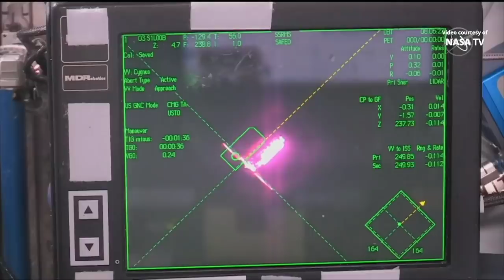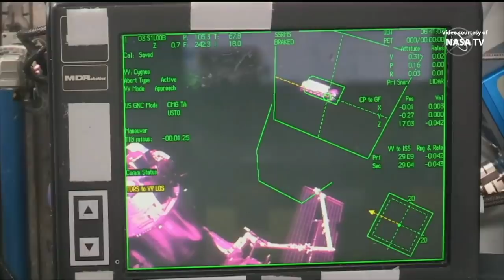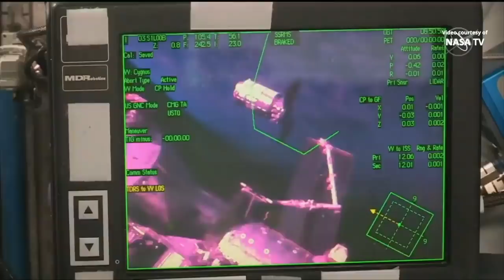Cygnus cargo ship docking iss, লঞ্চ হওয়ার ৬০ ঘন্টা বাদে মহাকাশ স্টেশনে যুক্ত হল সিগনাস কার্গোশিপ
Cygnus cargo ship docking iss, লঞ্চ হওয়ার ৬০ ঘন্টা বাদে মহাকাশ
স্টেশনে যুক্ত হল সিগনাস কার্গোশিপ , Northrop Grumman cargo space craft launch, docking in international space station, cargo module hatching video, canadram 2, video courtesy NASA, NASA, space video, travel shooters, Antares rocket